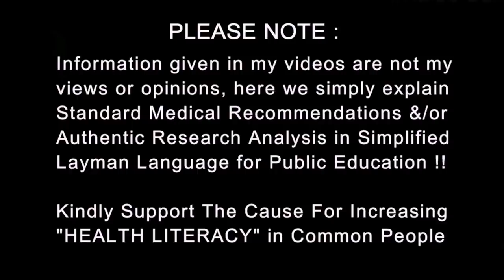How Body changes after 40 : How to Balance Diet & food | Dr.Education Hindi Eng Subs